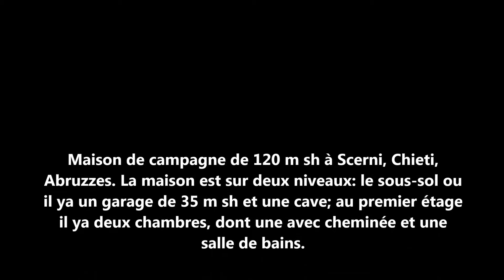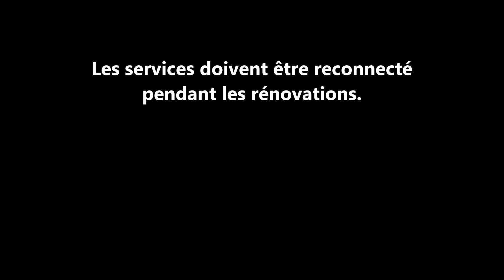Propriétés en Italie